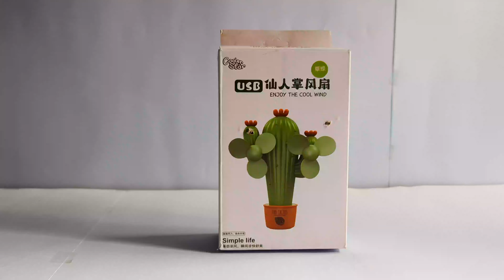Fan video. icall Cactus Shape Portable Rechargeable Double Fan for Baby Rechargeable Fan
icall Cactus Shape Portable Rechargeable Double Fan for Baby, Car Seat, Gym, Travel Rechargeable Fan (multicolor)